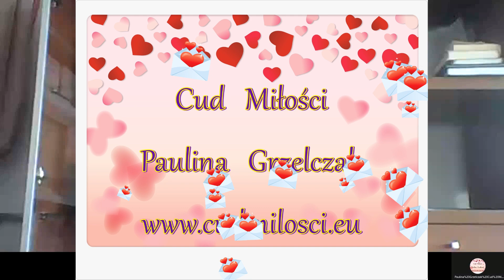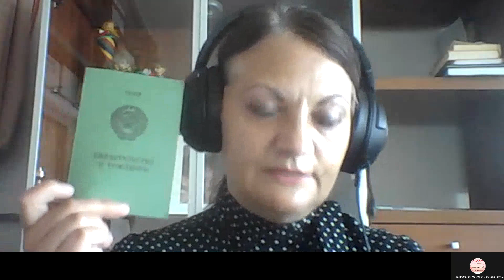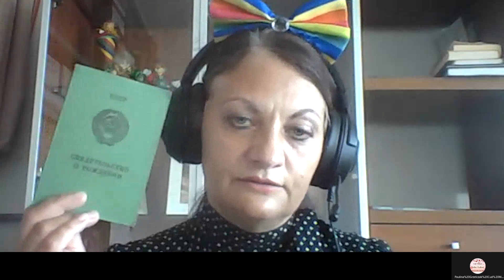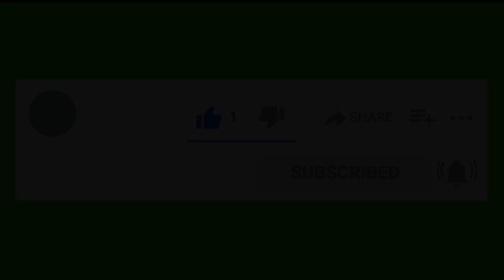263 Jak ubiegać się w USC o fotokopii akt urodzenia oraz ZWROT ORYGINALNEGO AKTU URODZENIA!!!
💖💖💖 Jeżeli Sercem rezonuje z Tobą to co przekazuję, sprawia ,że coraz bardziej rozumiesz Siebie jak i świat Duchowy i Fizyczny 💖 możecie udostępniać, przesyłać innym aby wiedza mogła dzięki Wam dotrzeć do innych 💖 Kliknij łapkę w górę "LUBIĘ TO"  ,ZASUBSKRYBUJ aby wiedzieć o nowych nagraniach 💖👍💝 KOCHAMY WAS 💝👍💖